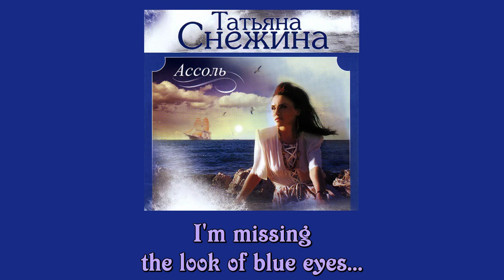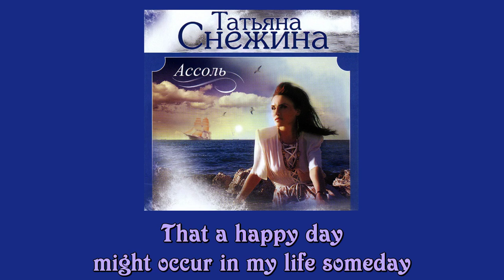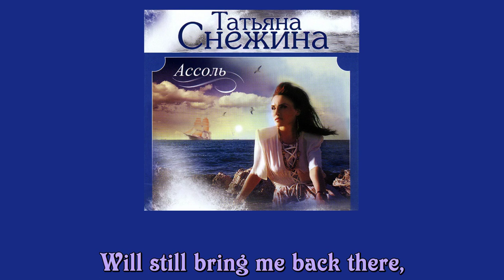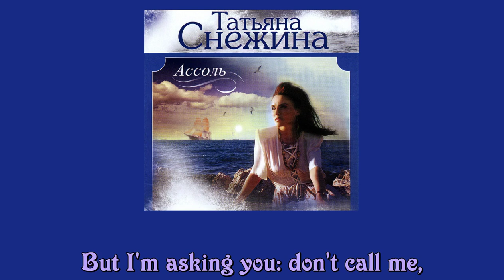Tatyana Snezhina: Hello, missing you (English subtitles) - Татьяна Снежина: Здравствуй, уже скучаю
Song I wanted to upload as second on Saint Valentines Day but then I ran out of energy and stopped subtitling halfway.